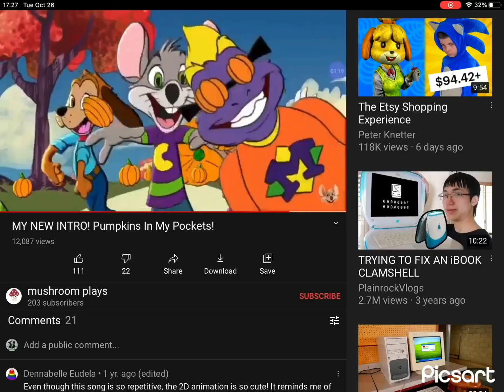October Intro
I know I know I use the Chuck E. Cheese song but it still OK